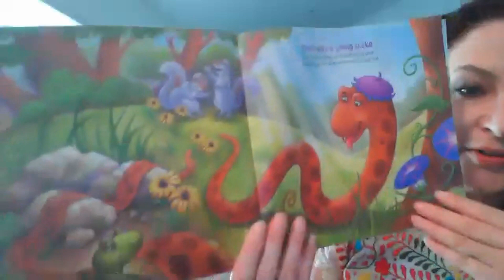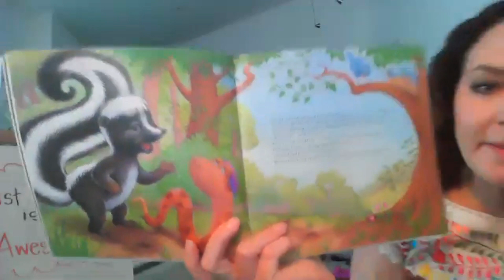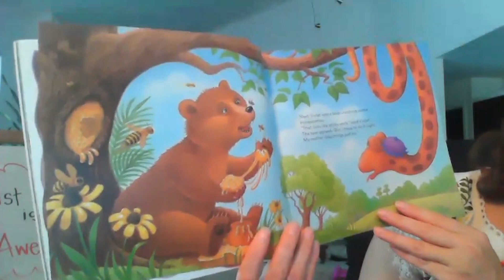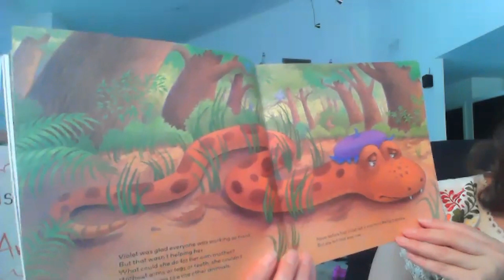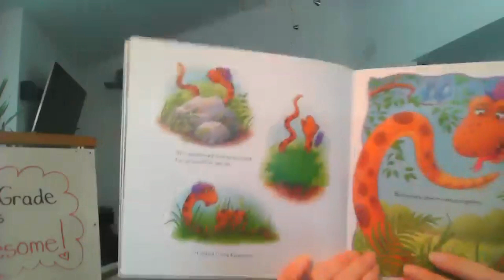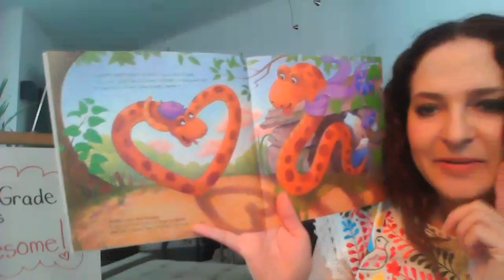Mother's Day Suprise: Read-aloud with Mrs. Hendry